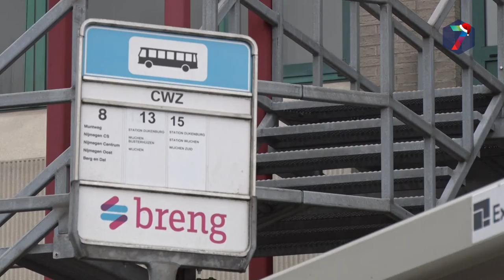Nijmeegs ziekenhuispersoneel relatief goed gevaccineerd tegen griep